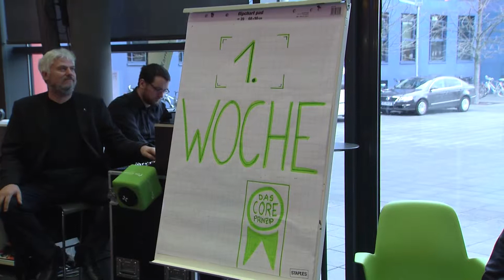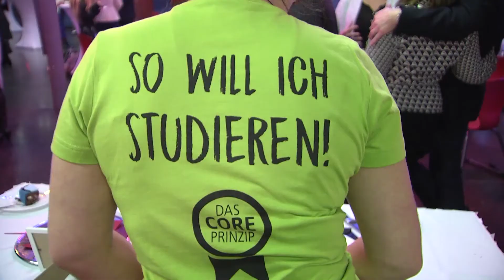Campus-TV: SRH-Hochschule Heidelberg, Genius-Loci-Preis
Campus-TV ist ein Instrument in der Öffentlichkeitsarbeit der Universitäten Mannheim und Heidelberg und der Hochschule Mannheim und wird im Rhein-Neckar-Fernsehen gesendet. Campus-TV trägt den Untertitel: Campus-TV, das Hochschul- und Forschungsmagazin aus der Europäischen Metropolregion Rhein-Neckar.